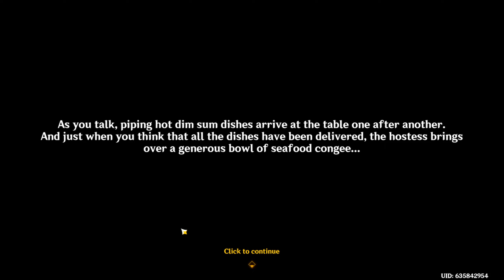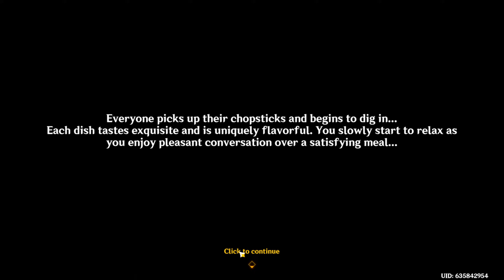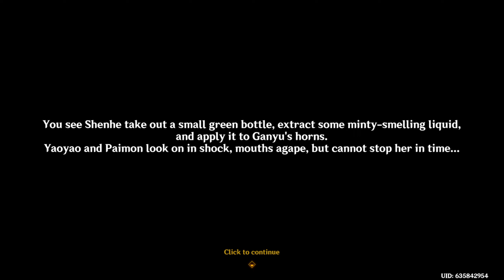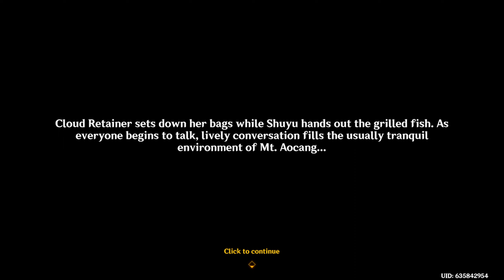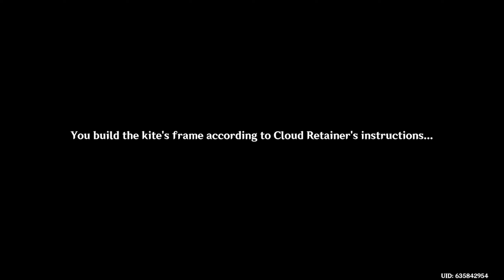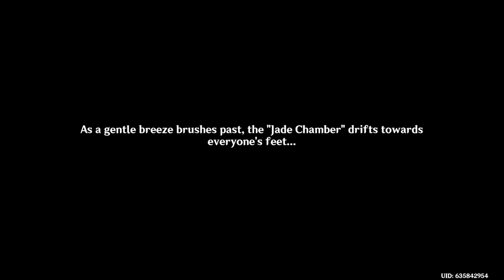ALL THAT FROM A KITE ? | Genshin Impact 4.4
- 𝐂𝐎𝐌𝐌𝐄𝐍𝐓𝐀𝐓𝐄𝐃 𝐏𝐋𝐀𝐘𝐓𝐇𝐑𝐎𝐔𝐆𝐇 & 𝗙𝗨𝗟𝗟 𝐖𝐀𝐋𝐊𝐓𝐇𝐑𝐎𝐔𝐆𝐇 -
A Cloud-Sea Appeal, a Brilliance Revealed is the second part of the Vibrant Harriers Aloft in Spring Breeze event.
THANK YOU GENSHIN, FOR GIBING ME ANOTHER ENERGETIC LIYUE CHARACTER I DON'T LIKE ! AT LEAST WE GET TO ENJOY KITE BUILDING WITH BIRD MOM !

Stuff Archive: @catapilamilasarchive
Other Stuff To Watch :